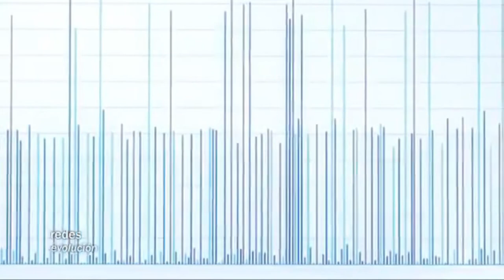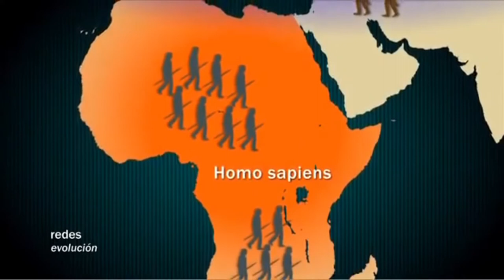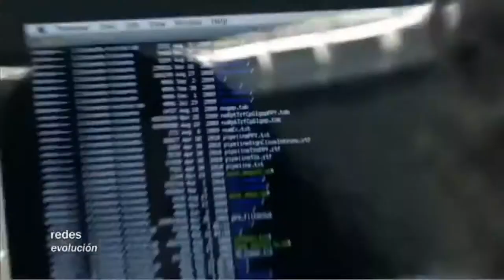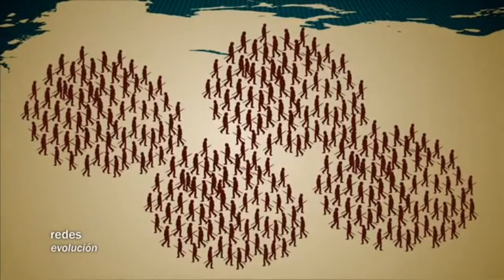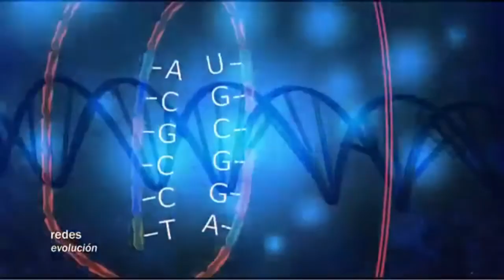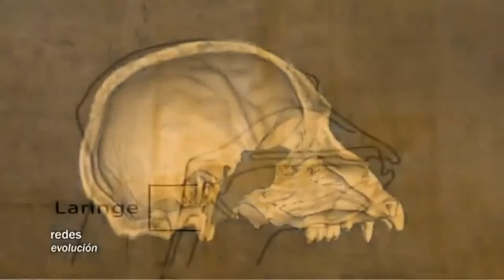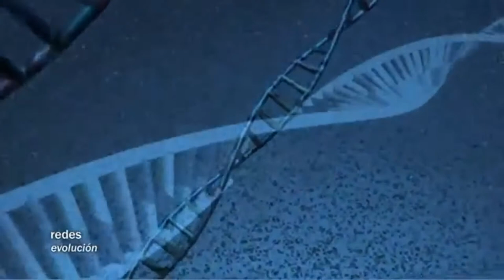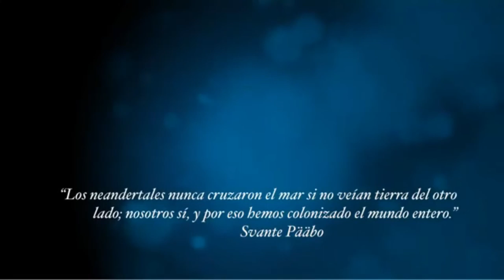Redes 104. Rastrear el pasado por medio de la genética (evolución)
REDES con Eduard Punset (Divulgador científico)
Invitado Svante Pääbo (Genetista)

El genetista Svante Pääbo consiguió RECONSTRUIR EL GENOMA del neandertal en 2010. En este capítulo de Redes, Pääbo y Carles Lalueza, investigador del Instituto de Biología Evolutiva de la UPF, explican cómo la GENÉTICA permite reconstruir el pasado de los humanos. También hablamos sobre los FACTORES GENÉTICOS de la domesticación, otra de las especialidades de Pääbo.

"Los neandertales no están totalmente extintos, todavía viven un poco en algunos de nosotros" Svante Paabo